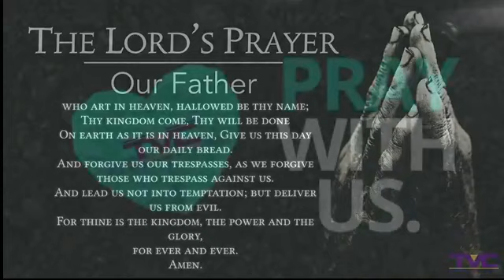2021-10-9 TVC Noon Day Prayer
2826 Ackerman Rd SATX 78219
5212 Heath Rd, SATX 78250